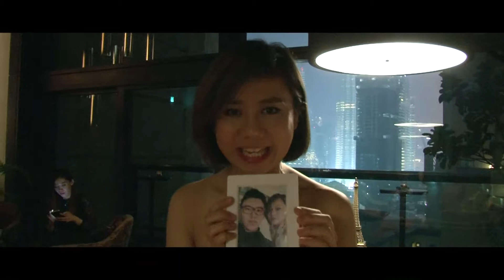Proposal Video francis